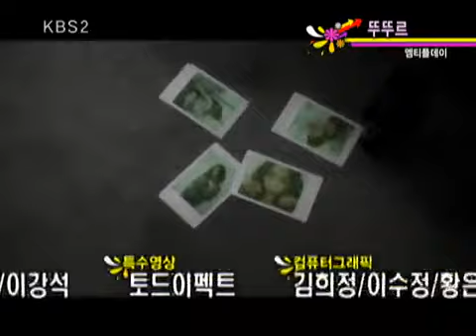Saturday Challenges 20101120 #009